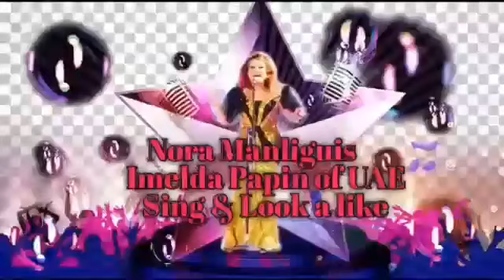Traning class of BRIDGE/ HILL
Ajman UAE Dubai